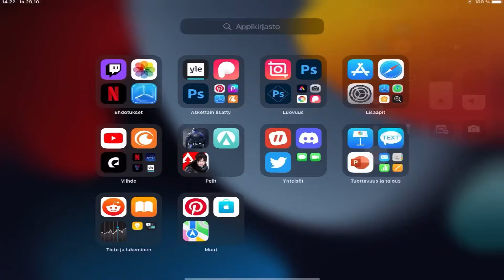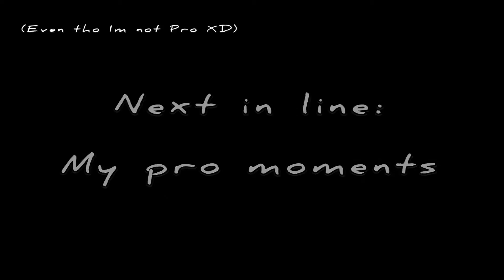mobile gaming and The Pain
Here’s short vid from the Double XP event happening this weekend.

Game: Critical Ops

Device: Ipad Pro 11”

Aim assist: NO

Sensitivity:
      X: 4.25
      Y: 2

No aim acceleration